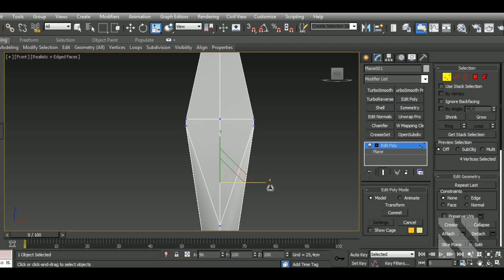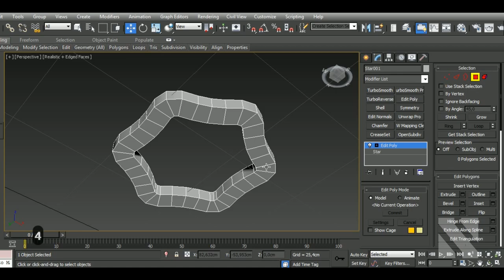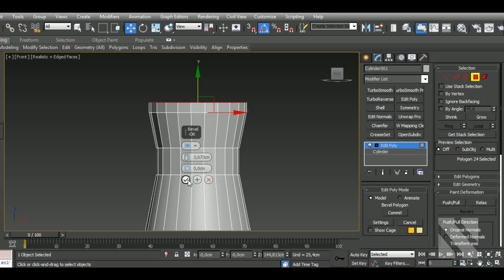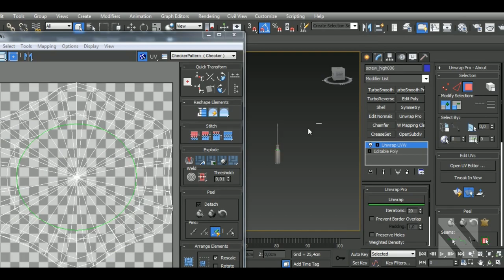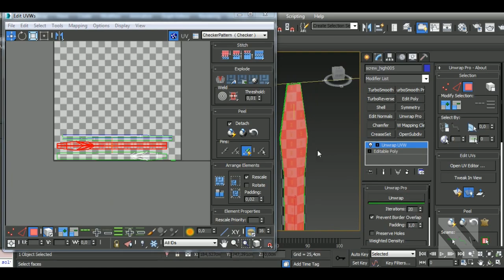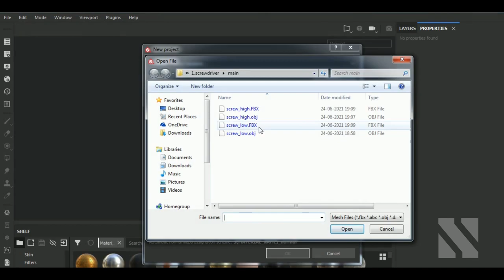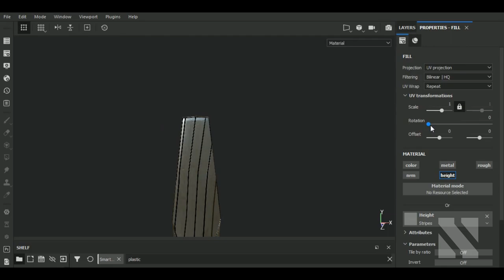TIMELAPSE Game Asset Screwdriver | Autodesk3dsMax/SubstancePainter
Aravise
Michael Fitzpatrick
dhiraj more
Konstantin Mihalev
Hector Cuevas
Elvijs Dovans
Dunedain
Valentin Cocquerez
Valera
Saleh
Christian Drury

In this video I'll show you the complete workflow on how to model, unwrap, a Screwdriver in Autodesk 3dsMax and then texturing it in Substance  Painter. We'll begin by modeling our model, then we'll make the high poly version and unwrap the lowpoly in 3dsMax. After that, we'll bake the high and lowpoly versions and texture in Substance Painter.

Here’s a list of some of my Main Hotkeys in 3dsMax:
B – Bevel
CTRL+C – Copy
CTRL+V – Paste
CTRL+Z – Undo
Z - Zoom
C – Connect
ALT+X – See-Through
A – Ring
CTRL+A – Select All
CTRL+I – Invert
SHIFT+S – Stitch (Uv’s tool)
1 – Select Vertices
2 – Select Edges
3 – Select Border
4 – Select Polygon
5 – Select Element